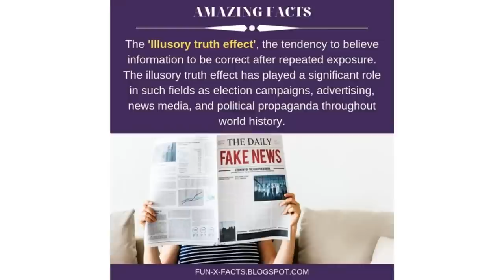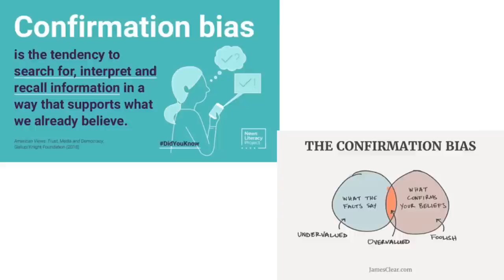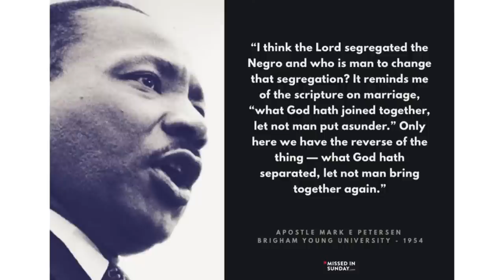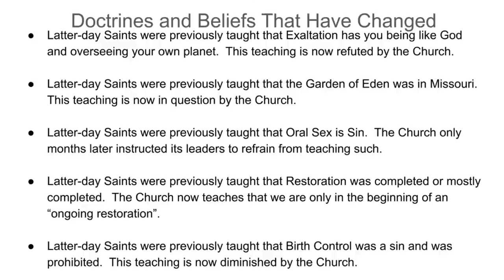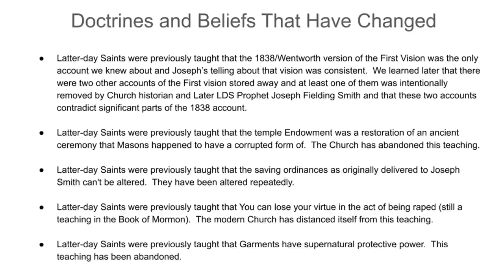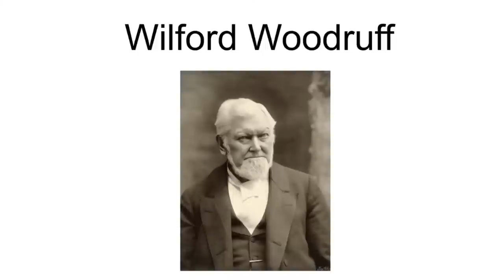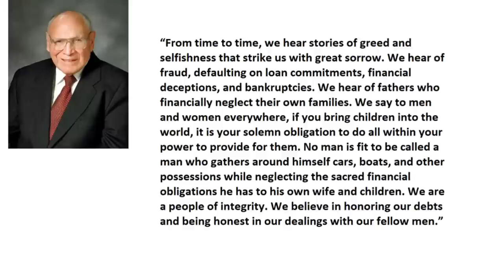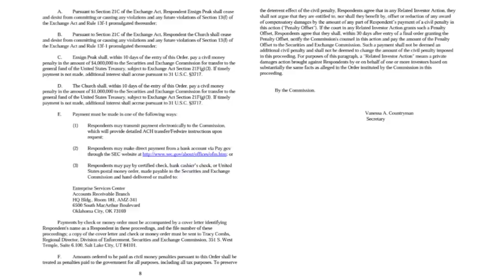Examining the LDS Prophetic Mantle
The Church of Jesus Christ of Latter-day Saints claims to be led by Prophets, Seers, and Revelators.  That these men are special witnesses of Christ.  That they speak to God and discern his will for us.  Latter-day Saints are taught that these men are like Moses, Noah, and Abraham.  We take a look at these claims to see if in fact there is observable evidence that can help us evaluate if these men are Prophets in deed.

Document giving context to issues around the Messy issues of Mormonism

Dr. Lowery Nelson Correspondence with the First Presidency

Stewart Udall's experience with Church Leadership on the topics of Race